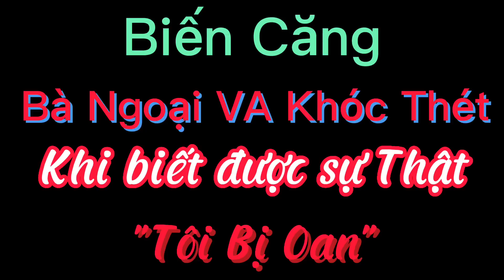Kozi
green money tặng quà giúp đỡ hoàn cảnh khó khăn trao yêu thương thiện nguyện